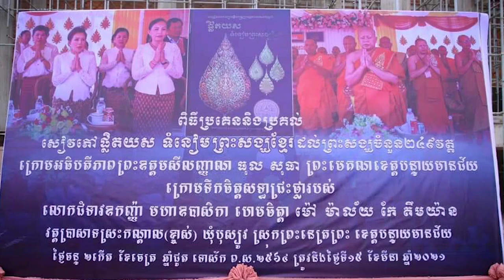ព័ត៌មានវត្តប្រាសាទស្រះកណ្តាល(ខ្ចាស់)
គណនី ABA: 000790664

ហ្វេសប៊ុក
Chan_Sochun ចាន់_សុជន វត្តប្រាសាទស្រះកណ្តាល_#(ខ្ចាស់)